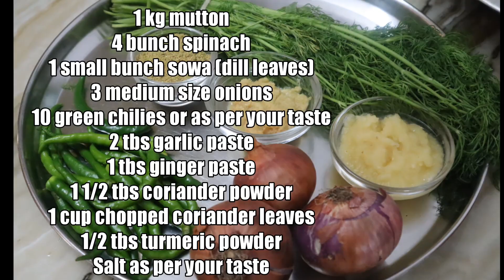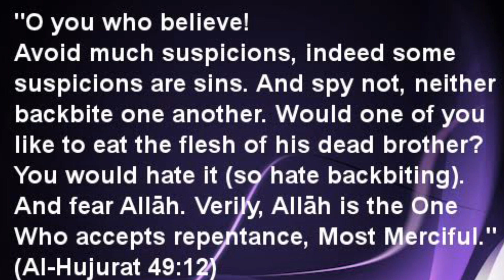INDIAN COMMERCIAL RECIPE पालक गोश्त विलेज की सीक्रेट रेसिपी /Palak Gosht village ki secret recipe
Yeh recipe gaon may banne wali palak gosht ki secret recipe hai bahot he mazedaar banegi, humari sari recipes english aur hindi may upload hai agar aapko yeh recipe pasand aae to like karen  share karen aur subscribe bhi zarur karen yeh free hai.